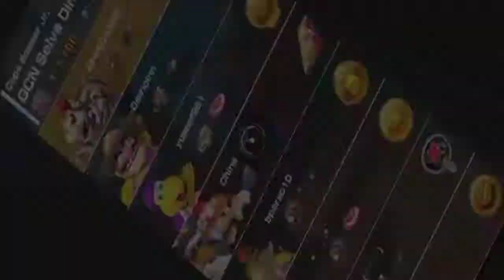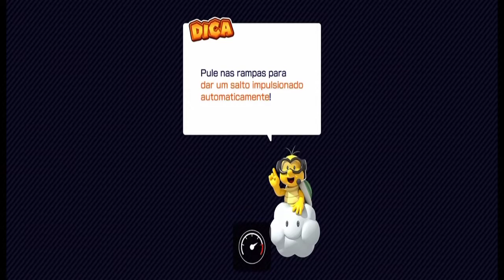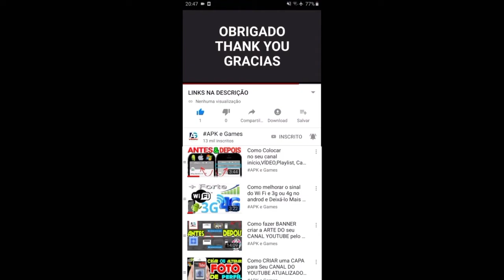Bowser Jr. Cup Mario kart Tour Singapore Tour GAMEPLAY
mario kart tour temporada Singapura
Mario Kart Tour New year 2022
o novo piloto Miauser e o novo veículo diabólico Tigrino esperam por você no cano. para começar a primeira temporada de 2022
MARIO KART TOUR temporada de festas EVENTO MOEDAS APLENTY COPA mario temporada espacial
new update Mario kart Tour Space Tour Mario Satellaview Unlocked 50 space pipe Mario Astronauta Faz sua estreia na temporada espacial!
o evento celebração de fim de ano começou!
durante três temporadas, oferece uma chance de conseguir um piloto classe A!
Toadette pinguim faz a sua estreia na temporada pinguim!
o cano inclui o novo veículo astromóvel e o planador balão asteroides, perfeitos para uma aventura espacial.  o cano da segunda rodada traz 3 variações da Rosalina.

Novidades em mario kart tour Toad vs Toadette tour novo evento trazendo o dobro de fixas pra gastar na loja
novos veículos e perfeito para o dia das bruxas

Os problemas encontrados foram resolvidos.

DESCRIÇÃO

Mario kart Tour Temporada de outono

Super Mario Galaxy | Wii | Jogos Nintendo
Mario kart tour Halloween tour
Mario kart Tour christmas tour
super mario WORLDS
Super Mario Maker 2
Mario Kart Tour - Wedding Tour - All Cups (200cc)
Mario Kart Tour - Holiday Tour -